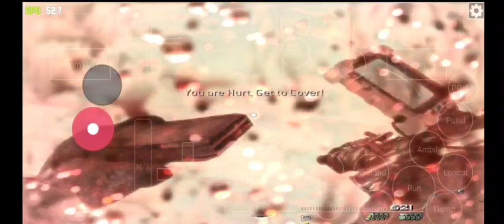Retest Pocox3pro -CALLOFDUTY MW2 ANDROID EMU 6.0 ALIEN VERSI 3.5.1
COBA NAMATIN DENGAN MODE Stabil tapi leg Lebih mending tanpa record pasti fullspeed di beberapa tempat

CALLOFDUTY MODERNWARFARE II
SIZE 12GB
GAME STEAMUNLOCK